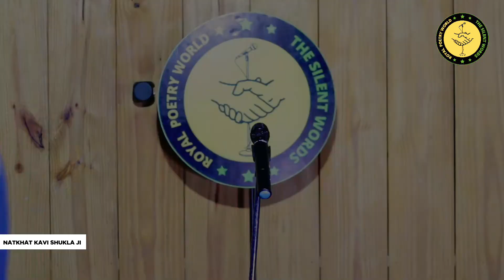DOSTO NE DOSTI NAHI NABHAYI | Poem by NATKHAT KAVI SHUKLA JI | Royal Poetry World | RPW POETRY